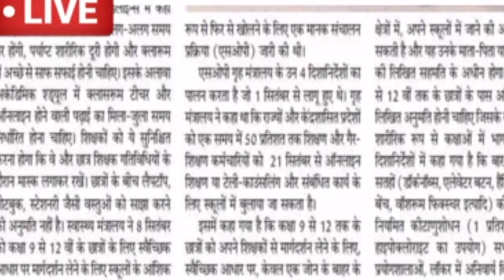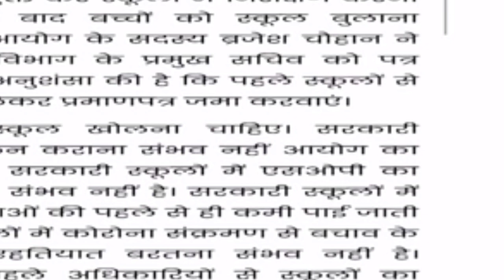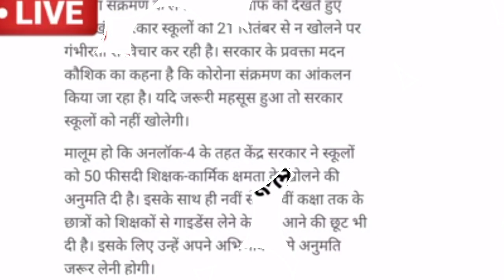स्कूल कॉलेज कब खुलेंगे, school kab open hoga 2020, school college kab se khulenge,school reopen date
unlock 4 guideline, unlock 4 guideline school college